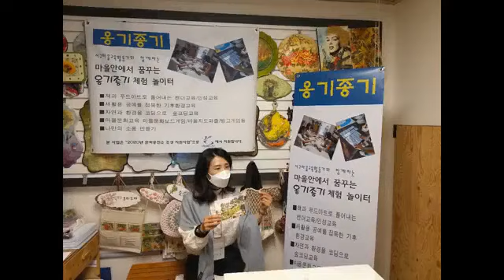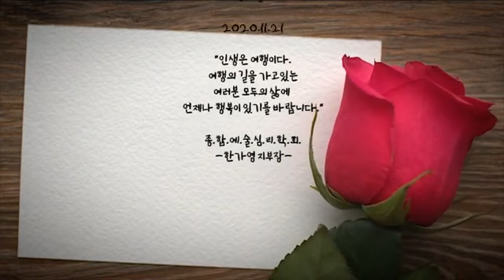푸드아트창의놀이